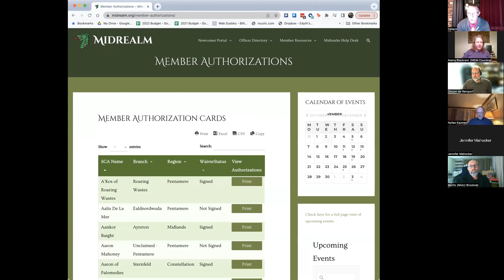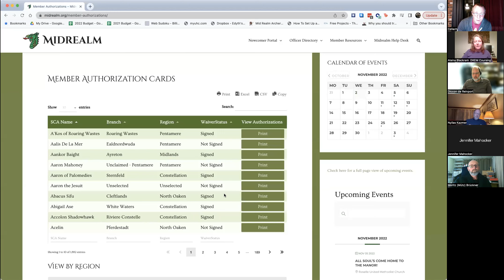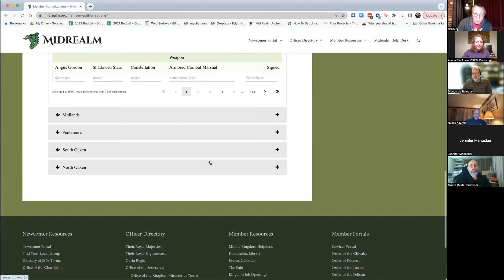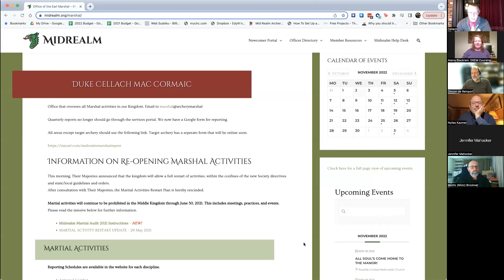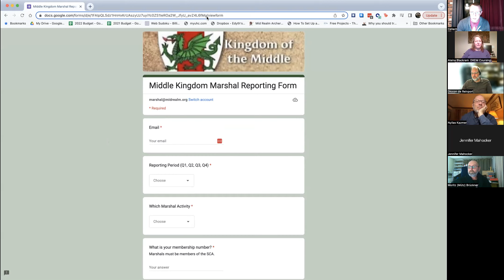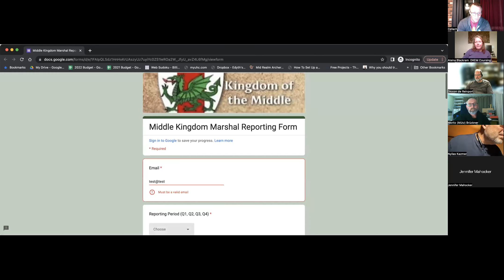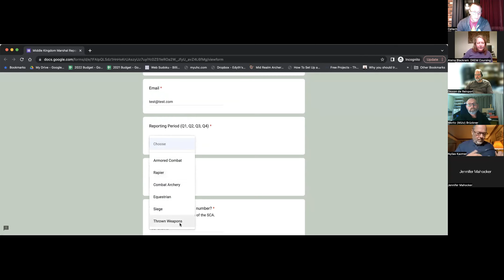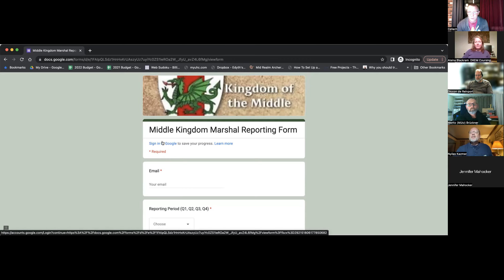General Listening Post - 11-2-2022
Kingdom Earl Marshal, Kingdom Equestrian Marshal, and Kingdom Coursing Marshal take feedback and answer questions